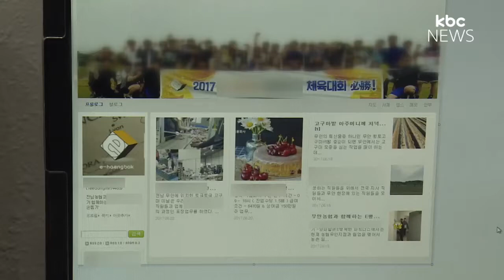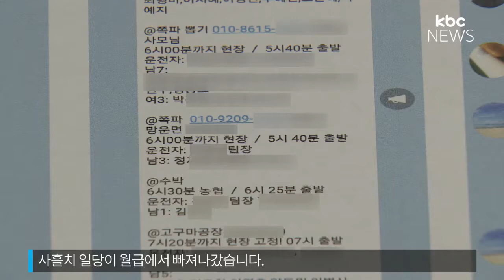고강도 육체노동에 산재 곳곳..보상은 없어